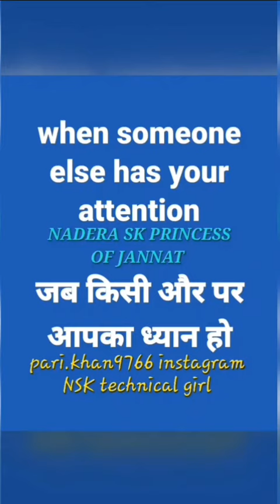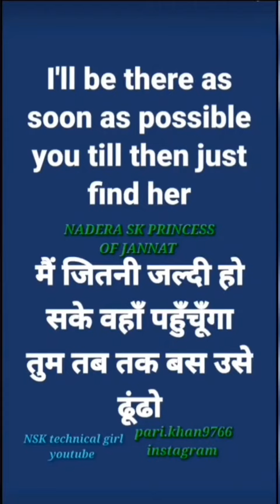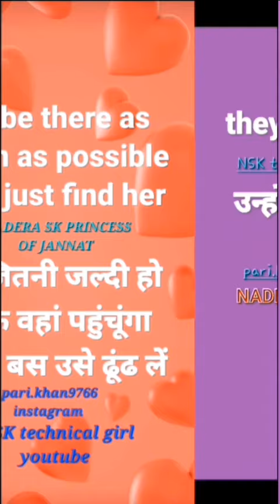Increase reading speed/speak Correct Pronunciation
Increase reading speed
speak Correct Pronunciation